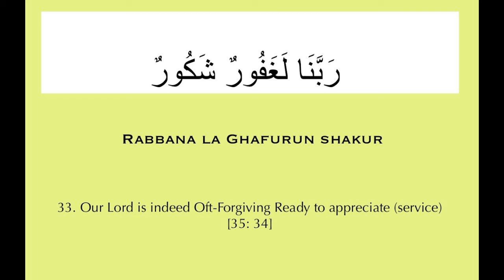ENGLISH,DUA ,RABBANA GAFURUN SHAKURR ,QURANFORALLBAYAN AFREEN FATIMA BINTEY SAJIDA